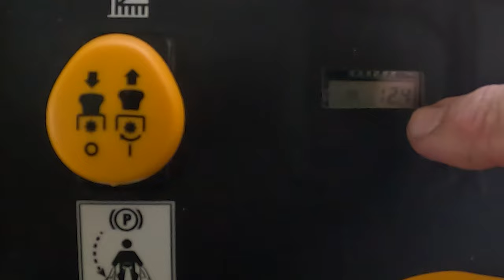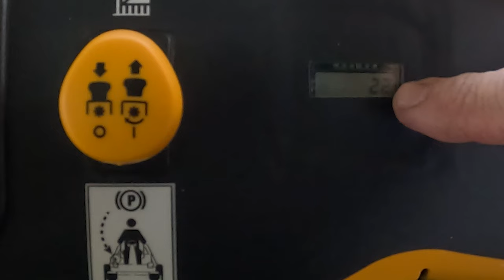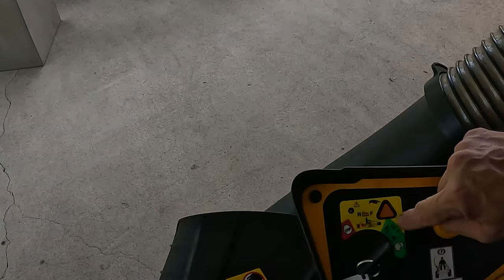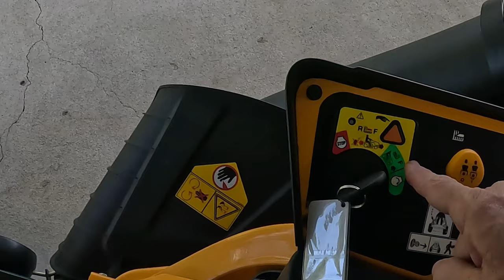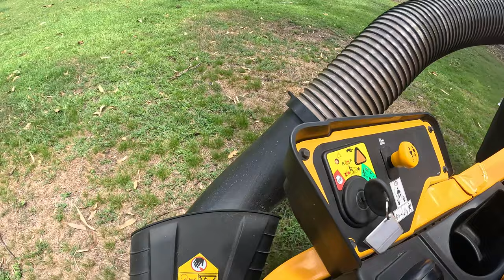WATCH THIS FIRST before you buy Cub Cadet Ultima ZTS1 46